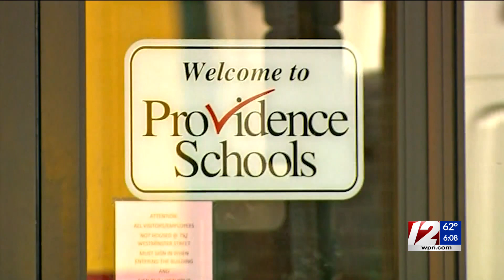Former Providence school admin back in court for foot-rub trial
A former Providence school administrator sat in front of a jury on Wednesday. Olayinka Alege is facing a simple battery charge for allegedly rubbing a teenage boy's foot without consent.